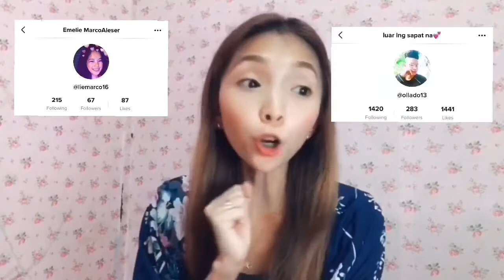MAKEUP TUTORIAL | MY DAILY MAKEUP | #10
Not so professional in applying make up,but i just want to share it to you guys how i did my daily make up.